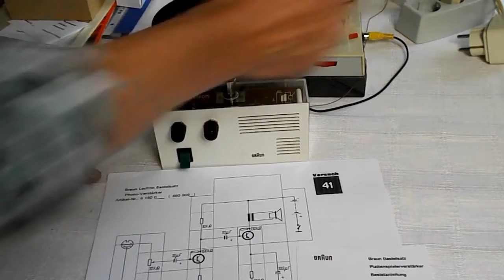Braun-Lectron - Bastelsätze - Phonograph Amplifier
Guenther Stabe prepared this video to showcase one of the Braun Lectron kits that required soldering.

This unit is technically not a Lectron as it does not used the modular blocks connected with magnets.

It was never productized either.